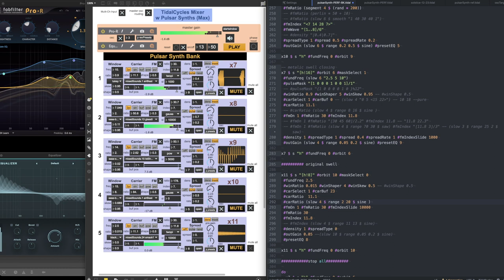Solstice Stream December 2023 - HighHarmonics - 2023-12-22 16:00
Composed live coding with Tidal and MaxMSP

Platform: TidalCycles - OSC - MaxMSP pulsar synthesis
Style/genre: experimental electronic

Description: I do composed live coding. I assemble and construct sounds with rich timbral variety (composed). I use live coding to create music based on performance options defined in code. In this session I am using a pulsar synth bank designed in Max/MSP/Gen~. Tidal code with OSC is used to vary the synth parameters. I use a lot of prepared code and comment / uncomment lines to make changes and try different parameter values.